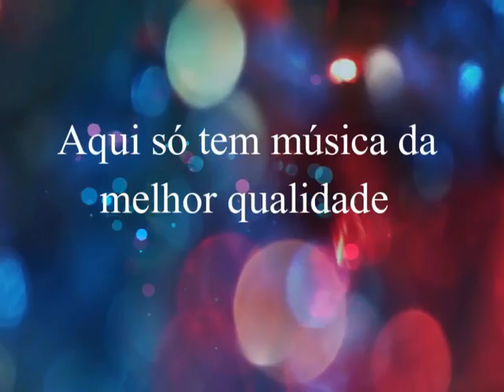Donizeti - Venha de Onde Estiver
Donizeti
Ano: 1991
Remasterização: Clodoaldo/André Renato